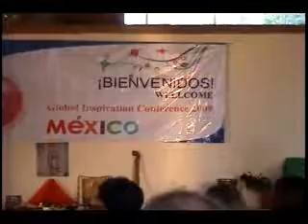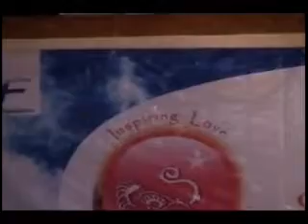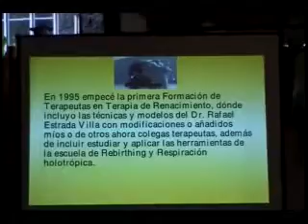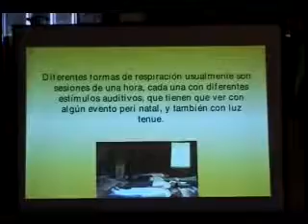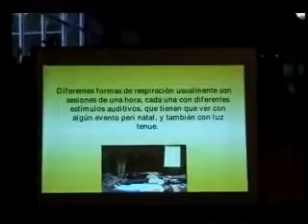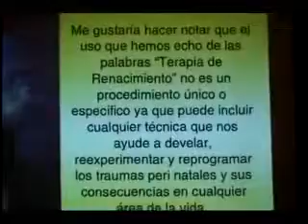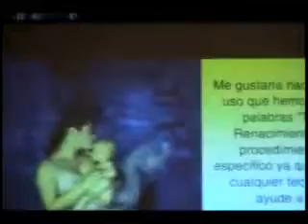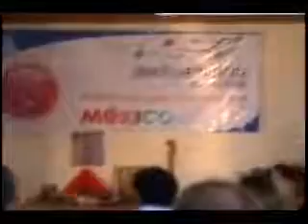Historia de la Terapya de Renasimyento por Leonardo Estrada Méndez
Historia de la Terapya de Renasimyento Conferencia Magistral impartida por el Maestro Leonardo Estrada Méndez duránte la 16 Global Inspiration Conference (GIC) de la International Breathwork.

Entrevista hecha por Diana Cruz al Maestro Leonardo Estrada Méndez, en el programa Conciencia Planetaria de Planeta 2017 TV el 21 de ubre del 2017 en la Ciudad de México .

Leonardo Estrada Méndez es un profesional de la psicología en el DF que cuenta con los estudios y los conocimientos necesarios para desarrollar todo tipo de psicoterapias capaces de otorgarte.